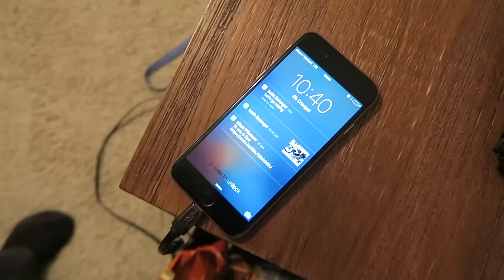WE FOUND MOLD! | thepflederers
We found mold in the window sill, so Arianna & Revelynne had to leave the house while maintenance took care of it!

R SNAPCHAT∙@ryanpflederer
ABOUT US ⤵︎

We’re Ryan and Arianna! Family vloggers right outside Chicago, IL. We have a daughter, Revelynne, born January 1st, 2015, our second daughter, Aerilee due April 2016, and two dogs - Levi, and Daisy.

PHONETIC SPELLINGS ⤵︎
Ryan / ry∙in
Arianna / are∙ee∙ah∙nuh
Revelynne / reh-vuh∙lynn
Aerilee / air-uh-lee
Pflederer / fleh-dur
Levi / lee-vye
Daisy / day∙zee

MUSIC INFORMATION ⤵︎

INTRO ⤵︎
OUTRO⤵︎
WITH YOU - MILLENNIUM (FEAT. QUINN XCII)

OTHER MUSIC⤵︎
OCEANS - PETIT BISCUIT